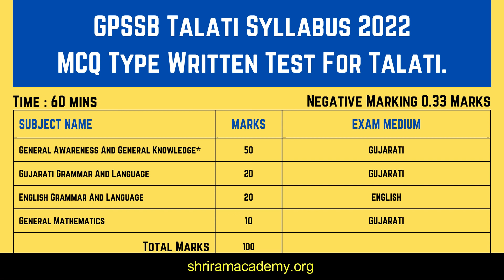૧૦૦% SELECTION ગેરંટી બેચ | તલાટી પરીક્ષા 2022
તલાટી  માટે ગેરંટી ઉપલબ્ધ છે
આજે જ કોલ કરીને તમારી સીટ બુક કરવો

૧૦૦% SELECTION ગેરંટી બેચ | તલાટી લેખિત પરીક્ષા